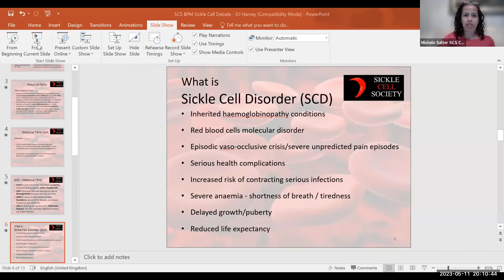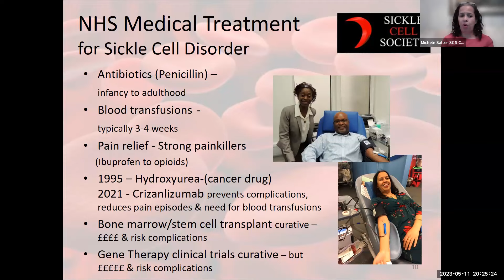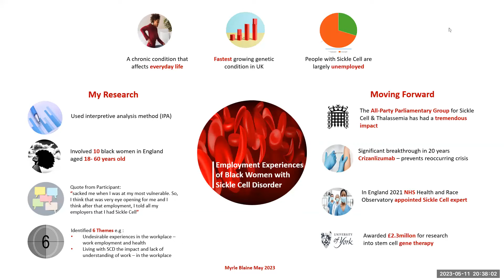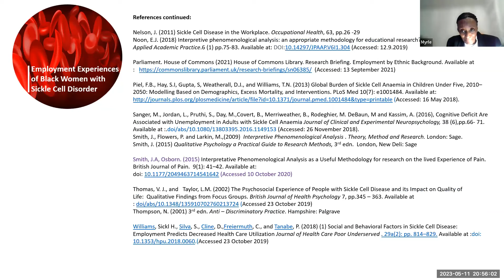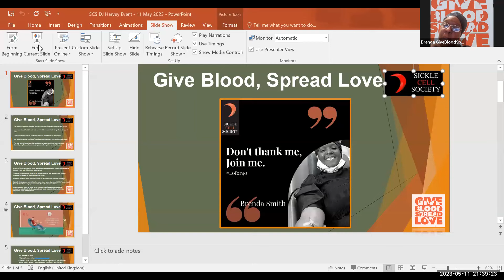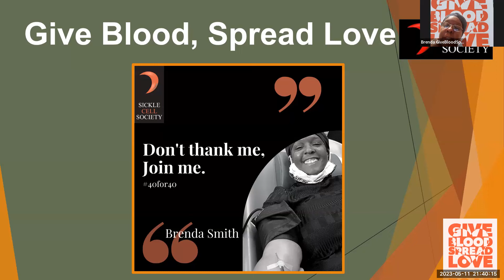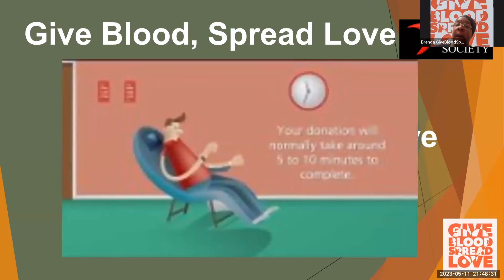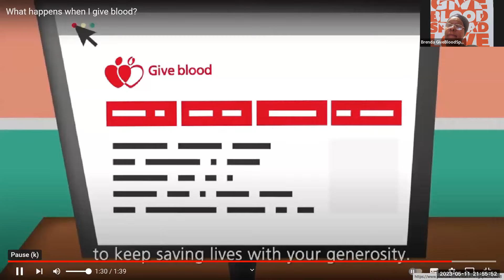THE BPM DEBATE SHOW--SICKLE CELL DISORDER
The BPM debates SICKLE CELL DISORDER to raise awareness to help focus attention on this debilitating condition and recognize the perseverance of patients living with sickle cell disease

Log on details
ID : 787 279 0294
Passocode : BPM

What is the BPM?
The BPM is a Zoom platform which started during lock down October 2020.
We provide musical entertainment most Saturday and Sunday evenings from 20.00 UK time till 3am playing music from yester-year : Reggae, Soul, Soca, Revival. Ska, Motown, Ska. etc...Please join us on the same link above.
For the last 2.5 years we have created an online family which has gone a long way for the benefit many peoples mental wellbeing

Sickle Cell Society

- Become a member of the Sickle Cell Society. It’s free and you’ll receive regular updates on our work.

- Read and share our ‘No one’s Listening’ report

- Support the report by writing to your MP.

Give Blood, Spread Love ❤️ (@givebloodspreadlove) • Instagram photos and videos

Sickle Cell Society (@SickleCellUK) / Twitter

Sickle Cell Society (@sicklecelluk) • Instagram photos and videos

Sickle Cell Society UK | London | Facebook

For resources on sickle cell and updates on our work, please

Give Blood, Spread Love

- Connect us to more black and mixed race audiences (through your faith or leisure group, your work place and your family and friends!)